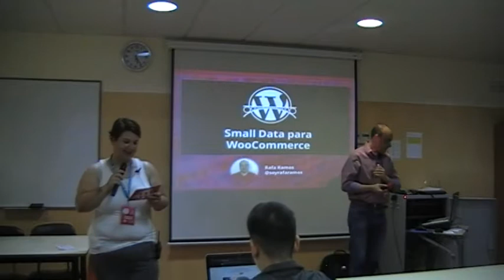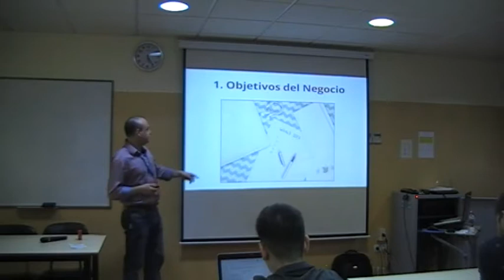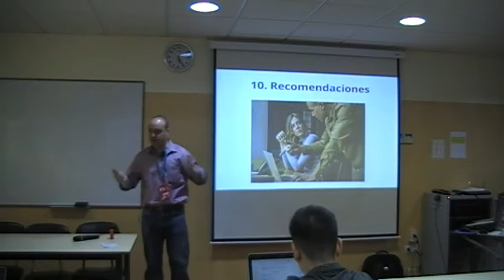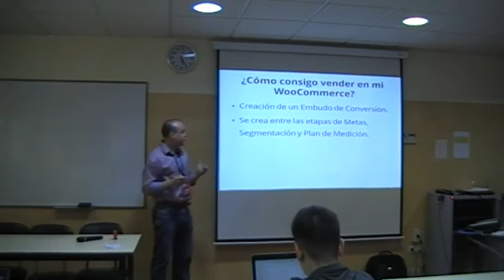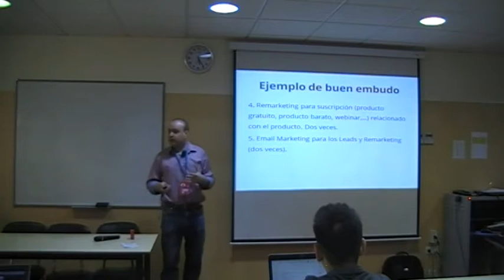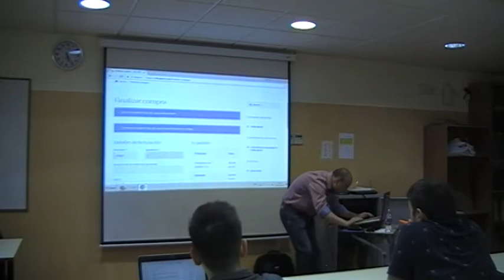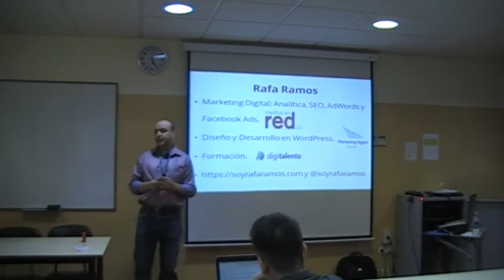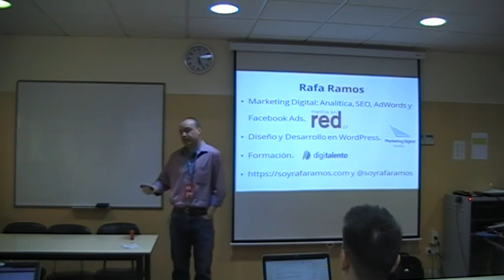Rafa Ramos: Small Data para WooCommerce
Vamos a ver en apenas minutos qué datos podemos obtener de nuestro WooCommerce (y WordPress) y qué herramientas utilizar (con alguna configuración sencilla) para conseguir mejorar nuestros resultados.